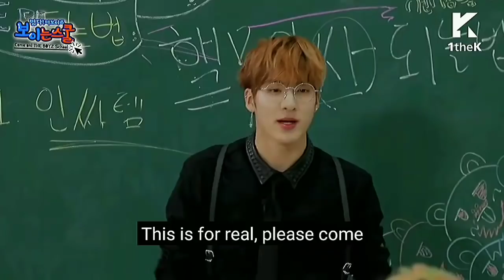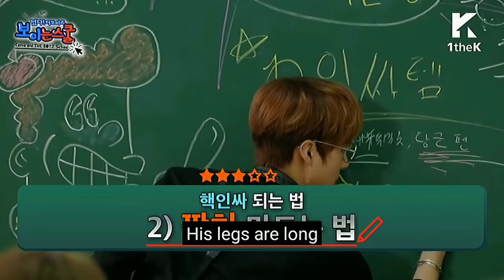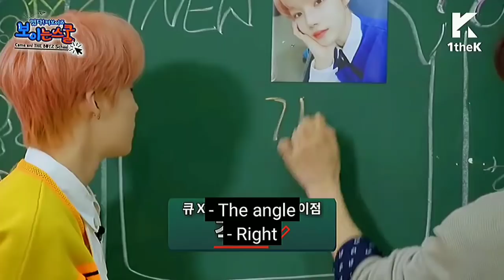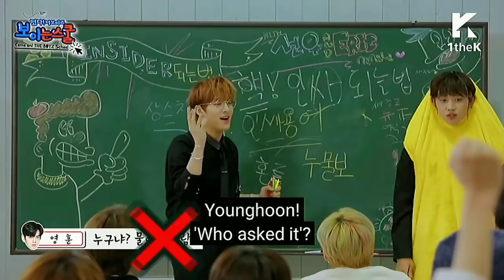Sunwoo Angry + Funny moments compilation | Just Kim Sunwoo Things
Video Source :
1. Come On! The Boyz School
2. Come On! The Boyz Summer RPG
3. The Play Baseball
4. The Play Hwarang
5. Idol House

Backsound intro :
- Four Season

Apk for edit :
- PicsArt
- Phonto
- Capcut